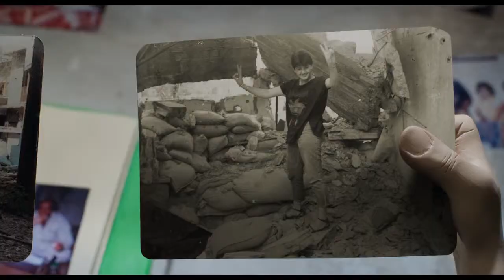The Tower | Mats Grorud | Trailer | D'A 2019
THE TOWER
Director: Mats Grorud
França, Suècia, Noruega, 2018